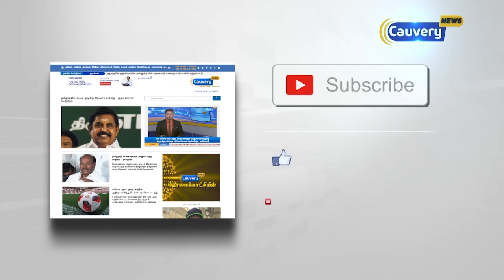ரூ.7 லட்சம் மதிப்பிலான வெளிநாட்டு பணங்கள் பறிமுதல்..!!